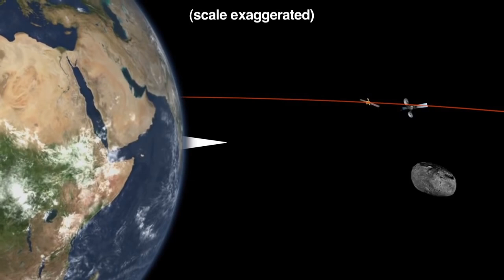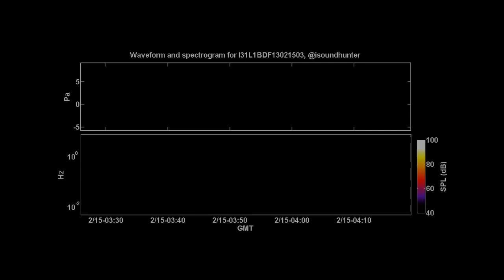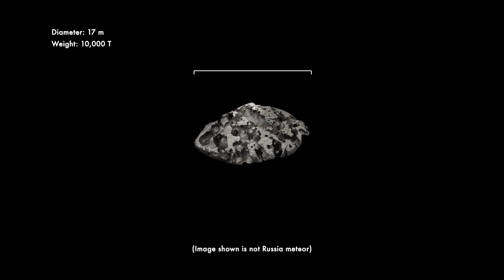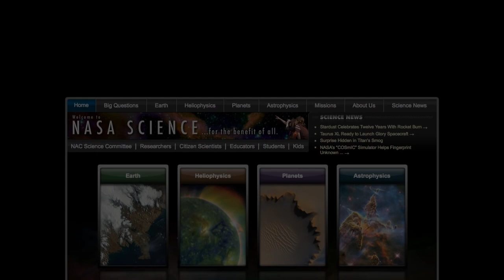What Exploded Over Russia? Chelyabinsk Meteor - Science at NASA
The Chelyabinsk meteor was a superbolide caused by an approximately 20 metres near-Earth asteroid that entered Earth's atmosphere over Russia on 15 February 2013 at about 09:20 YEKT (03:20 UTC), with a speed of 19.16 ± 0.15 kilometres per second (60,000[5]–69,000 km/h or 40,000[5]–42,900 mph). It quickly became a brilliant superbolide meteor over the southern Ural region. The light from the meteor was brighter than the Sun, visible up to 100 km (62 mi) away. It was observed over a wide area of the region and in neighbouring republics. Some eyewitnesses also felt intense heat from the fireball.

On account of its high velocity and shallow angle of atmospheric entry, the object exploded in an air burst over Chelyabinsk Oblast, at a height of around 29.7 km (18.5 mi; 97,000 ft). The explosion generated a bright flash, producing a hot cloud of dust and gas that penetrated to 26.2 km (16.3 mi), and many surviving small fragmentary meteorites, as well as a large shock wave. The bulk of the object's energy was absorbed by the atmosphere, with a total kinetic energy before atmospheric impact estimated from infrasound and seismic measurements to be equivalent to the blast yield of a nuclear weapon in the 400-500 kiloton (about 1.4-1.8 PJ) range - 26 to 33 times as much energy as that released from the atomic bomb detonated at Hiroshima.

The object was undetected before its atmospheric entry, in part because its radiant was close to the Sun. Its explosion created panic among local residents, and about 1,500 people were injured seriously enough to seek medical treatment. All of the injuries were due to indirect effects rather than the meteor itself, mainly from broken glass from windows that were blown in when the shock wave arrived, minutes after the superbolide's flash. Some 7,200 buildings in six cities across the region were damaged by the explosion's shock wave, and authorities scrambled to help repair the structures in sub-zero (°C) temperatures.

With an estimated initial mass of about 12,000–13,000 metric tonnes (13,000–14,000 short tons, heavier than the Eiffel Tower), and measuring about 20 metres in diameter, it is the largest known natural object to have entered Earth's atmosphere since the 1908 Tunguska event, which destroyed a wide, remote, forested, and very sparsely populated area of Siberia. The Chelyabinsk meteor is also the only meteor confirmed to have resulted in a large number of injuries. No deaths were reported.

The earlier-predicted close approach of another, larger asteroid that same day, the roughly 30-metre 367943 Duende (at the time still known by its provisional designation 2012 DA14) occurred about 16 hours later; the very different orbits of the two objects showed they were unrelated to each other.

Origin

The meteor originated from the asteroid belt between Mars and Jupiter as determined by its entry speed of 19 kilometres/second. The Chelyabinsk meteor was probably a fragmented asteroid. The meteor had veins of black material which had experienced high-pressure shock and was partly melted, due to a previous collision. The metamorphism in the chondrules in the meteorite samples indicates the meteor had been several kilometres below the surface of an LL-chondrite and had a history of collisions. The meteor was probably in a gravitational resonance in the asteroid belt which increased the eccentricity of the orbit until the meteor collided into the Earth.